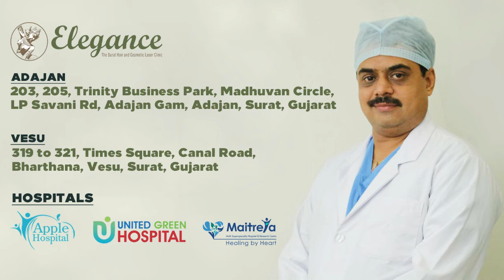Vadodara, Gujarat Patient Review for Gynecomastia Surgery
Gynecomastia is the enlargement of the male breast tissue. It is common in men and boys at various stages of development and in combination with boundary medical conditions. True abnormally refers to enlarged organ tissue rather than fat (adipose) tissue. The presence of fat tissue that appears in the breast is thought to be pseudo-gynecomastia.